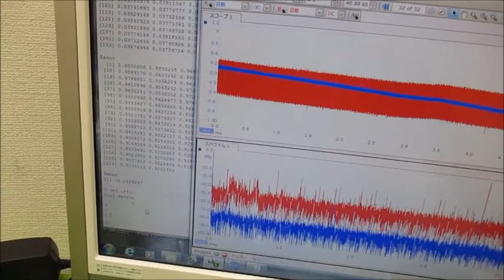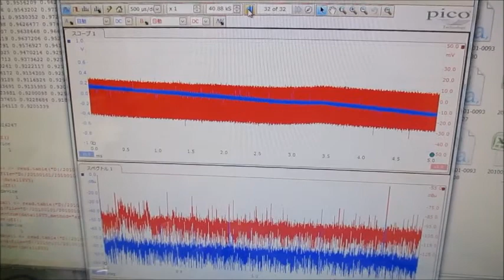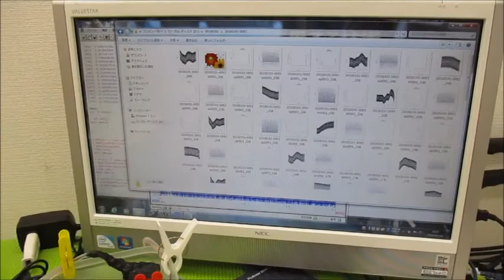メガヘルツの超音波発振制御プローブを利用した実験動画 ultrasonic-labo